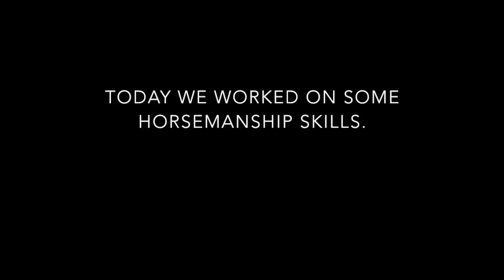Mik & Bobby2, May 2016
Riding Our Horses